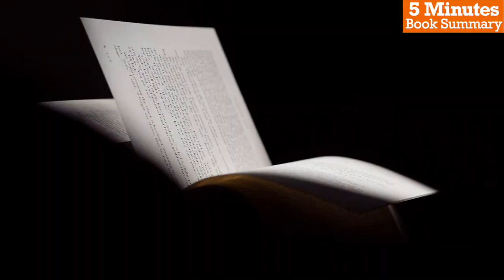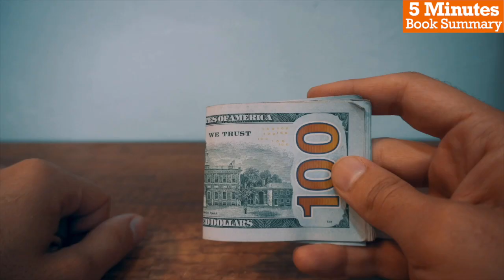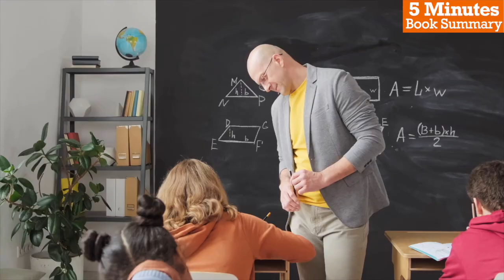5 Minutes Book Summary - Range by David Epstein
In this video, we'll be summarizing the psychology and business book 'Range' by David Epstein. This book argues that success in today's complex world requires a diverse range of skills and experiences, rather than simply specializing in one specific area. Through a combination of research and real-life examples, Epstein shows how individuals and organizations can benefit from a "range" of knowledge and abilities. If you're interested in personal and professional development, 'Range' is a must-read.